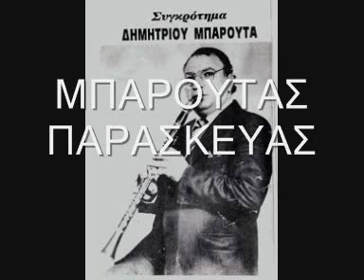ΜΠΑΡΟΥΤΑΣ ΠΑΡΑΣΚΕΥΑΣ ΝΤΑΡΙ-ΝΤΑΡΙ ΑΡΜΕΝΑΚΙ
MPAROYTAS PARASKEYAS NTARI-NTARI ARMENAKI